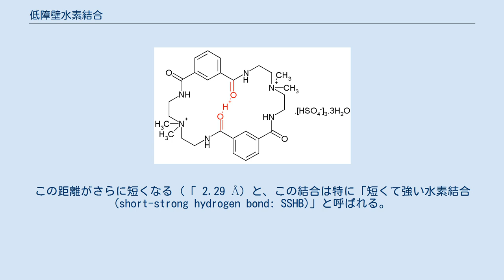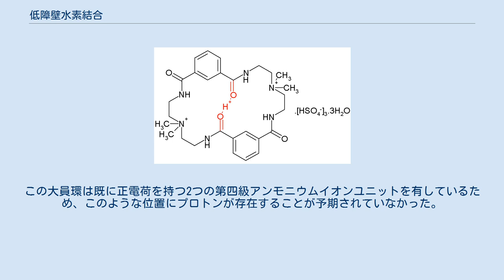低障壁水素結合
低障壁水素結合（ていしょうへきすいそけつごう、英: Low-barrier hydrogen bond, LBHB）は、特殊な水素結合の一つ。
 水素結合アクセプターとドナーとの距離が短い場合に見られ、結合が特に強い。
通常の水素結合（D...A間の距離は少なくとも2.8 Å）では、エネルギー障壁は十分大きいため水素イオン（プロトン）はどちらか一方のヘテロ原子（多くの場合はドナー原子）に属している。
しかし距離が約2.55 Åまで短くなると、エネルギー障壁が小さくなることによって零点エネルギーとエネルギー障壁が近づき、プロトンは両方の原子間を自由に（低障壁で）移動でき、ドナー・アクセプター間にプロトンが広く分布する低障壁水素結合型となる。
この距離がさらに短くなる（「 2.29 Å）と、この結合は特に「短くて強い水素結合 (short-strong hydrogen bond: SSHB)」と呼ばれる。
 低障壁水素結合は酵素反応において重要な役割を持つことがある。
一般に、酵素と基質が結合した状態と遷移状態では大きな構造の差異は無く大きなエネルギー差は生まれにくい。
しかし、低障壁水素結合はドナーとアクセプター間の距離のわずかな変化に依存するため、遷移状態においてのみ低障壁水素結合が形成され大きな安定化が起こることが考えられる。
そのような場合では、困難な反応にもかかわらず反応が顕著に加速する。
 下に示されている様な、ある特定のアザクラウン型化合物において低障壁水素結合が見出されている。
 本化合物では、プロトンは2つのアミドカルボニル酸素間に無理なく位置しており、その距離は2.45 Åである。
この大員環は既に正電荷を持つ2つの第四級アンモニウムイオンユニットを有しているため、このような位置にプロトンが存在することが予期されていなかった。